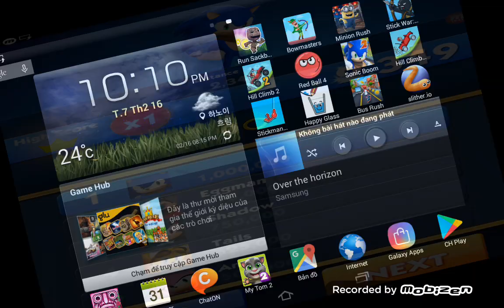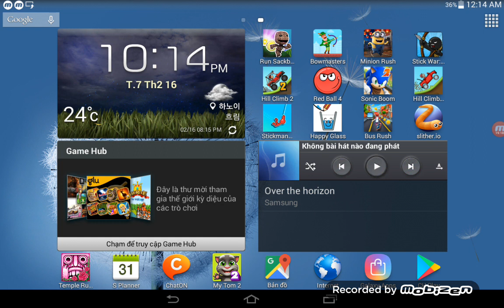Hill Climb 2, Happy Glass, Sonic Boom, Red Ball 4 | Game For Kids